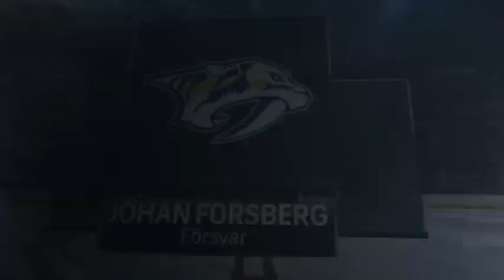Synergy Hockey - Bombers Hockey